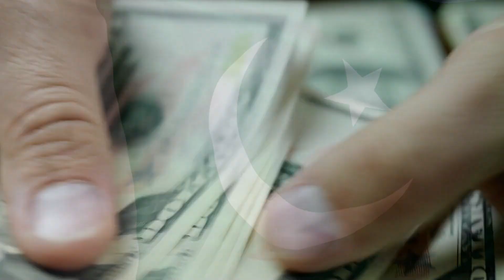সাব্বাস বাংলাদেশ !! যুক্তরাষ্ট্রের বাজারে রেকর্ড জিন্সপোশাক রফতানি ! Bangladesh Export Denim to USA